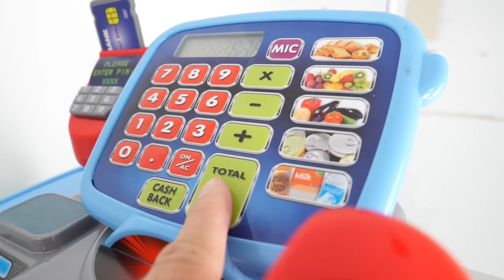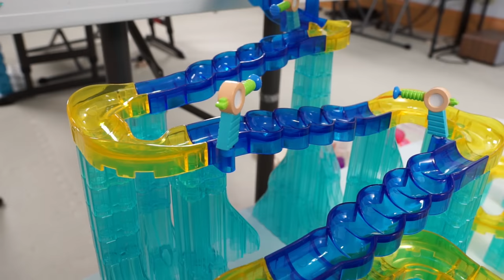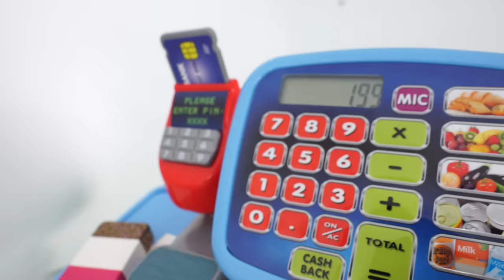Supermarket Marble Run Race ASMR ☆ Scan Scan Scan ☆ Creative Healing Sound Machine DIY Build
Do you feel excited when you are in the supermarket for food shopping? How about we make it more interesting by running marbles in the supermarket, or even the checkout counter? And what's so funny is that the cashier is scanning everything with the bar-code reader! Come join us to enjoy this great chain reaction contraptions machine marble run race ASMR, and discover the mystery of science, physics, gravity, and also laws of motion! Felt trick shots vibes? Yes and with our marble run race ASMR!

We play marbles with no boundaries, including products from Haba, Hape Quadrilla, Marble Genius, Galt, Japanese wood tracks, other marble run brands, and also other gadgets and DIY homemade simple machines. Besides, we experiment with STEM activities, STEM programs, STEM education, and other STEM learning ideas. During the process we can learn to think different and think big, and also give our brain, cognitive intelligence, and sensory integration systems a test!

What's more, you can surely stay at home and get creative and educational! Let's think differently to build with homemade DIY ideas and listen to the relaxing sound! You will enjoy a little bit of invention, ideas, problem-solving skills, culture, haba wave slope, satisfying sound, educational mechanisms, soothing sound, and fun ASMR party at the same time! I bet it's as enjoyable as your high school STEM projects! And if you are a fan or Rube Goldberg or Bill Nye machines, or you also like to play domino or domino toppling, be sure to check out our video series!